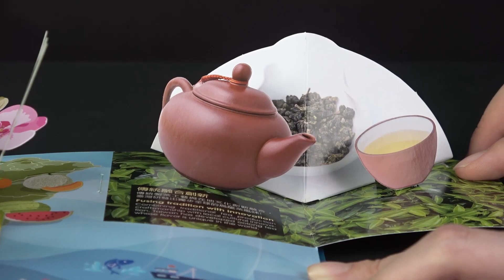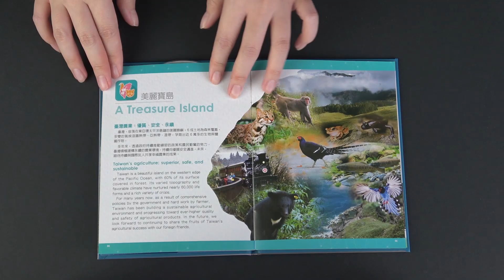台灣農業鏈結世界